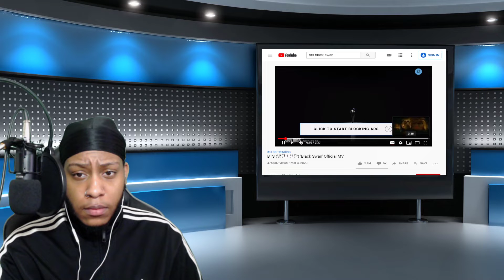BTS (방탄소년단) 'Black Swan' Official MV - Crazy 😲 Reaction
This is my reaction to BTS (방탄소년단) 'Black Swan' Official MV